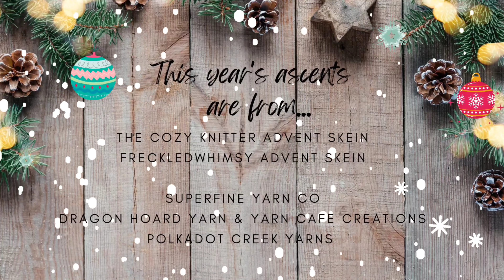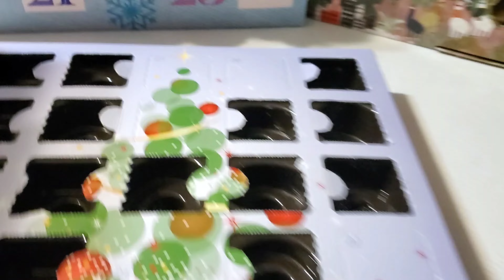Vlogmas 2022 / Day 19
Welcome to Day 19 of Vlogmas 2022!!